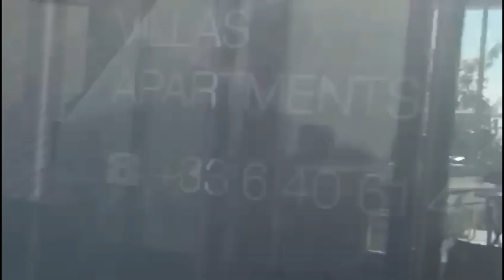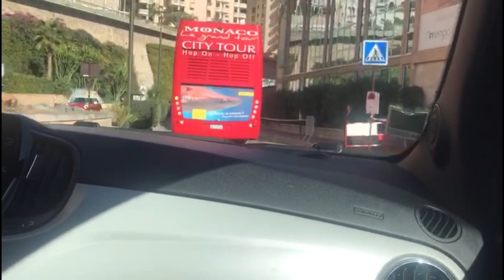Побег с любимым в сказку. Всё дорого-богато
Побег с любимым в сказочный  Монако,  пока в Англии ураганы, они решили погреться на солнышке в богатой стране. Лена& Стивен

Меня зовут Irina Ok. Англия, город Манчестер